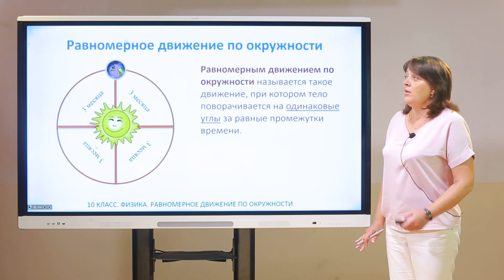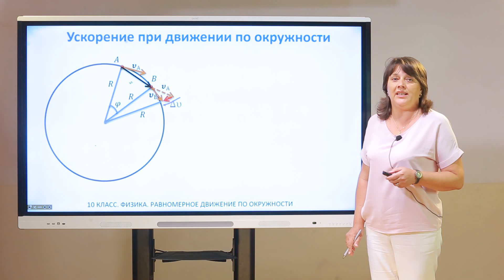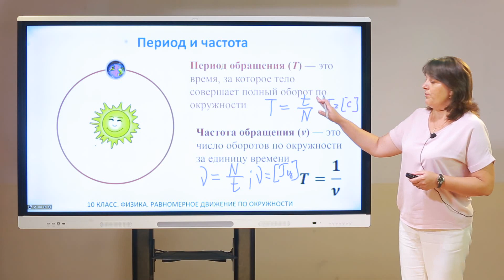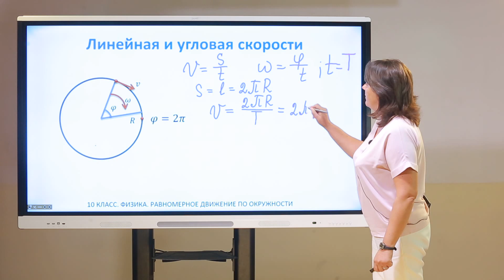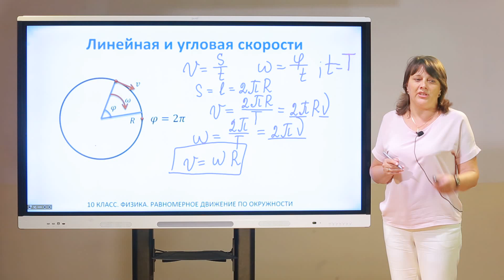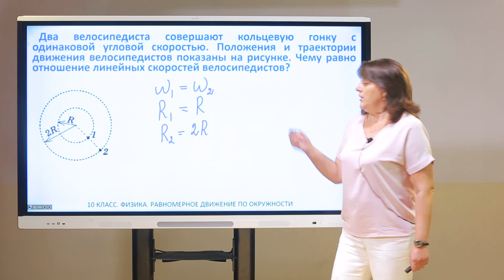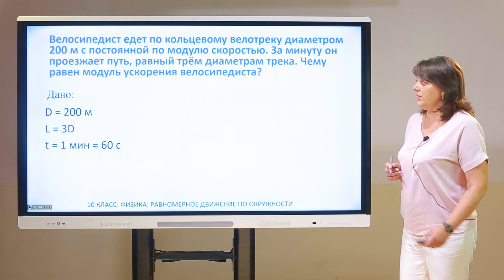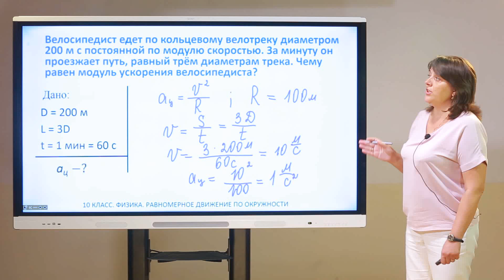10 класс. Физика. Равномерное движение по окружности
Ледник Ирина Михайловна
учитель физики МБОУ СОШ №39 г.Ставрополь